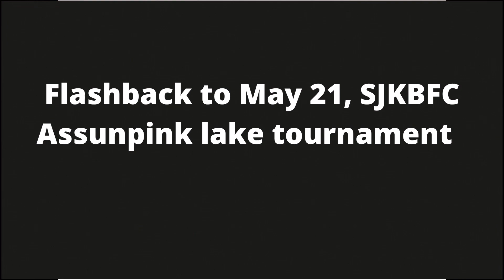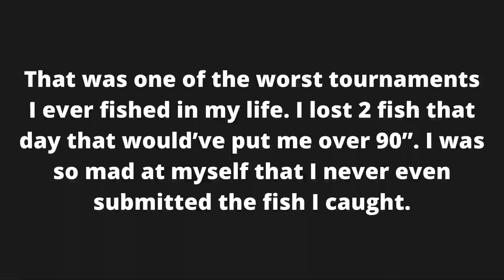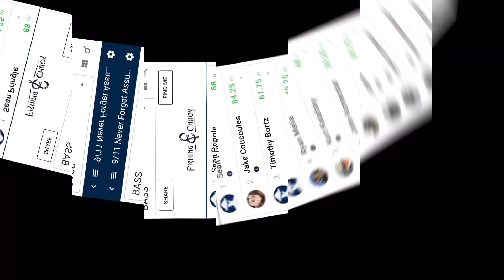Assunpink Lake Kayak Bass Fishing Tournament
Assunpink